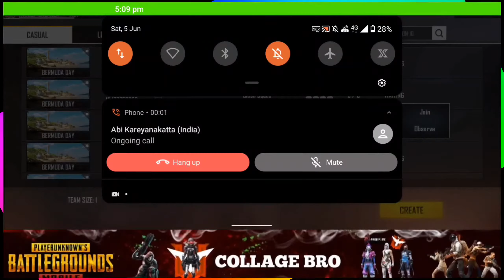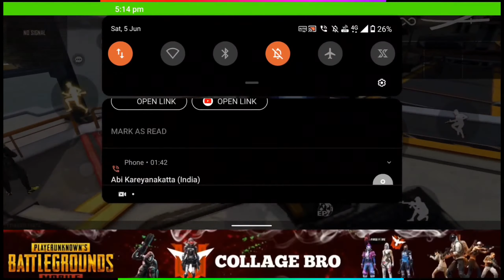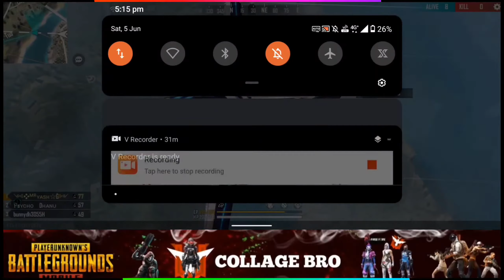free fire cr vs ma